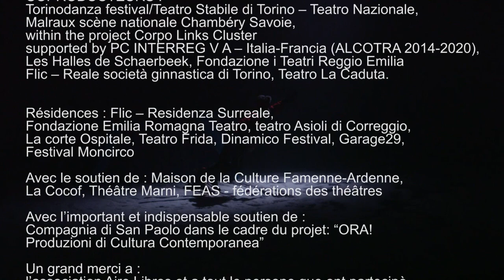WHITE OUT - TRAILER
WHITE OUT - la Conquête de l'Inutile
Dance Circus Alpinism

Piergiorgio Milano Choreographer and director

Un grand merci a : Francesco Sgro. Matias Kruger

COPRODUCTEURS :
Torinodanza festival/Teatro Stabile di Torino – Teatro Nazionale, Malraux scène nationale Chambéry Savoie, within the project Corpo Links Cluster supported by PC INTERREG V A – Italia-Francia (ALCOTRA 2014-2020), Les Halles de Schaerbeek, Fondazione i Teatri Reggio Emilia Flic – Reale società ginnastica di Torino, Teatro La Caduta.

Résidences : Flic – Residenza Surreale, Fondazione Emilia Romagna Teatro, teatro Asioli di Correggio, La corte Ospitale, Teatro Frida, Dinamico Festival, Garage29, Festival Moncirco

Avec le soutien de : Maison de la Culture Famenne-Ardenne, La Cocof, Théâtre Marni, FEAS - fédérations des théâtres

Avec l’important et indispensable soutien de : Compagnia di San Paolo dans le cadre du projet: “ORA! Produzioni di Cultura Contemporanea”

Un grand merci a : l’association Aire Libres et a tout le persone que ont partecipè a ce projet dans ce deux ans de creation : Erika Bettin, Nicola Simone Cisternino, Elisa Melis, Enrico Camanni, Johan Bichot, Loyd Llovel, Michael Brand, Jakob Jautz, Laure Clapies, Javito Mario, Valentina Cortese, Giovanna Milano, Lucia Ferina, Alessandro Facciolo, Marzio Nardi, Maddalena Beltrami, Sylvain Formatche, Joseph Iavicoli, Julien Couzy , Sabina Scarlat, Alessandro Maida, Matteo Lo Prete, Elisa Bottero, Gianni Flaminio.